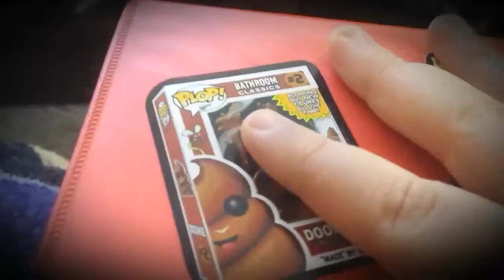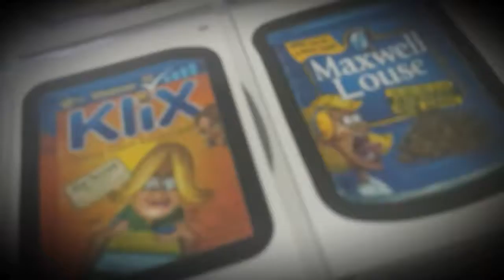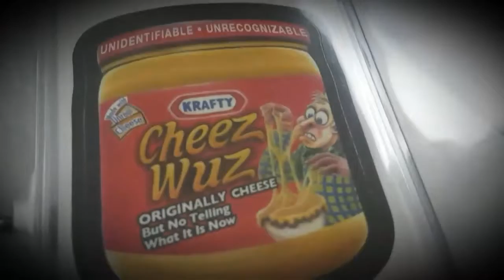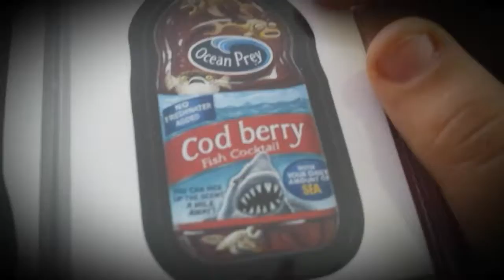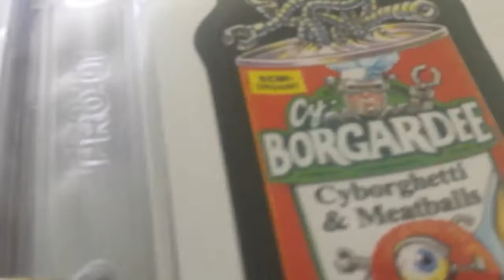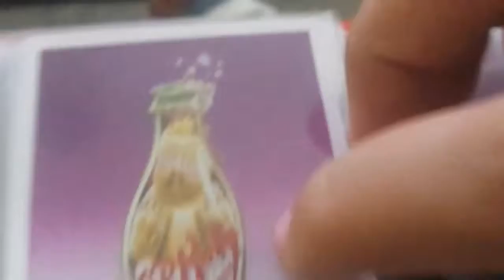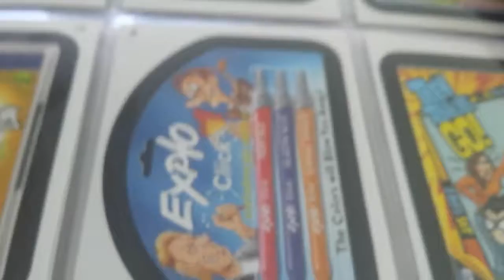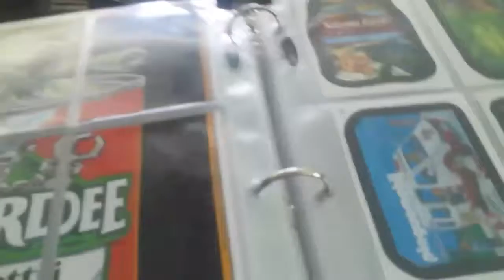Wacky packages #1 what are these